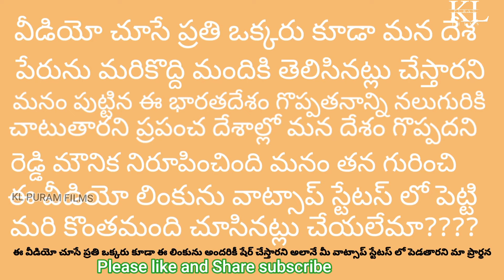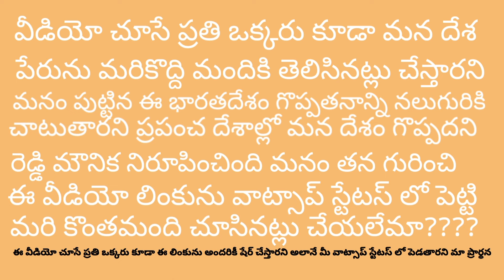భారతదేశానికి స్వర్ణ పథకం పల్లెటూరి రైతుబిడ్డ కొండ లక్ష్మీపురం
hashtags vlogs cheepurupalli kl puram films కొండలక్ష్మీపురంలో మట్టిలో పుట్టిన మాణిక్యం ప్రపంచ స్థాయిలో భారతదేశానికి బంగారు పతకం సొంతం చేసుకున్న రెడ్డి మౌనిక రెడ్డి మౌనిక తల్లిదండ్రులు ఒక సాధారణ రైతు కూలీలు అయినప్పటికీ పట్టు వదలకుండా మన మన దేశానికి పేరు ప్రతిష్ఠలు తేవాలని కోరిక లక్ష్యంతో సాధించానని చెప్పడం జరిగింది